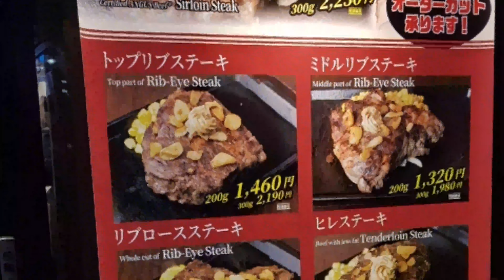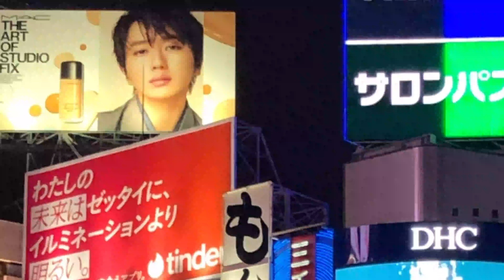Our Trip to Japan 2019 - My Birthday Celebration - Part 3 at Shibuya, Japan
Shibuya
Japan
birthday
celebration
vacation
holiday
Christmas
Tokyo
Trip
2019
Godzilla
Hachiko
Mandarake
Subway
Ueno
Part3
josef
inigo
santos